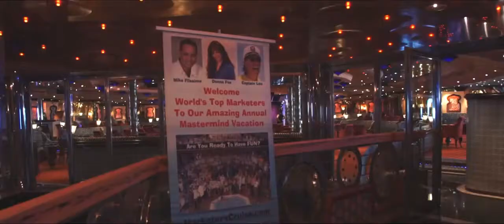Boardroom Cruise in the Caribbean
There is a trend of conferences on cruise ships that has been emerging over the last few years and it is brilliant. Join our group, the Boardroom Cruise as we partner with a group of more than 400 Marketing professionals as we sail on a week long cruise from New Orleans to Montego Bay Jamaica, Cayman Islands, and Cozumel Mexico.

This cruise sells out every year and there are only a few cabins left!! Reserve your cabin today: